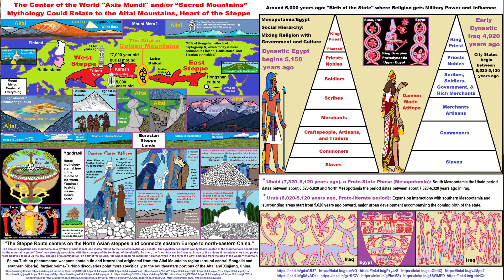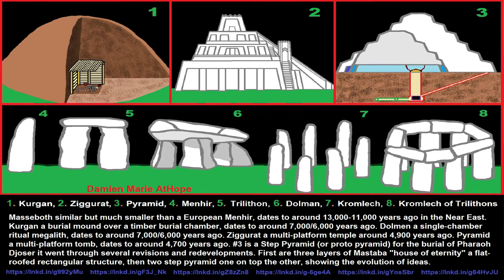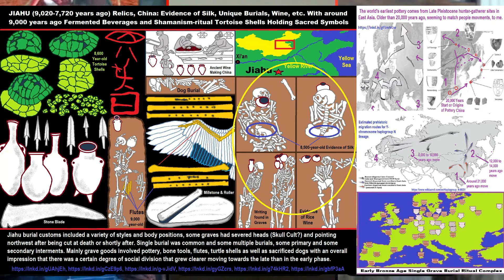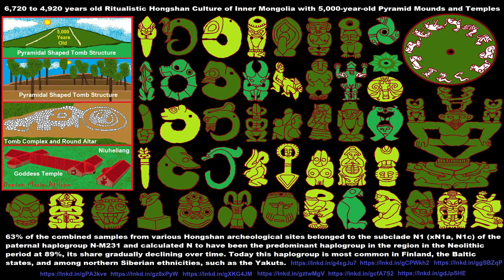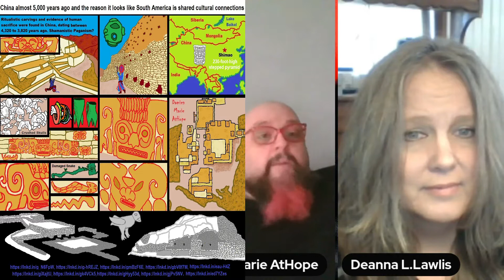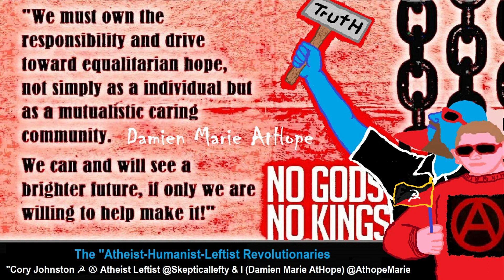Paganism 7,000-5,000 years old: (Capitalism) (World War 0) Elite and their slaves!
Paganism 7,000-5,000 years old: related to “Anarchism and Socialism” (Capitalism) (World War 0) Elite & their slaves

The "Atheist-Humanist-Leftist Revolutionaries"

Cory Johnston ☭ Ⓐ Atheist Leftist @Skepticallefty & I @AthopeMarie (my youtube & related blog) are working jointly in atheist, antitheist, antireligionist, antifascist, anarchist, socialist, and humanist endeavors addressed in our videos together.

Cory Johnston: Mind of a Skeptical Leftist @Skepticallefty

The Mind of a Skeptical Leftist By Cory Johnston:   "Promoting critical thinking, social justice, and left-wing politics by covering current events and talking to a variety of people. Cory Johnston has been thoughtfully talking to people and attempting to promote critical thinking, social justice, and left-wing politics."

He needs our support. We rise by helping each other.

Author of Of "Ashes and Embers: Exploring Self Awareness After Spiritual Trauma"
my friend and Leader Deanna L. Lawlis

ReligiousTrauma Awareness!

Deanna needs our support. We rise by helping each other.

Damien Marie AtHope ("At Hope") Axiological Atheist, Anti-theist, Anti-religionist, Secular Humanist. Rationalist, Writer, Artist, Poet, Philosopher, Advocate, Activist, Psychology, and Armchair Archaeology/Anthropology/Historian.

Damien is interested in: Freedom, Liberty, Justice, Equality, Ethics, Humanism, Science, Atheism, Antiteism, Antireligionism, Ignosticism, Left-Libertarianism, Anarchism, Socialism, Mutualism, Axiology, Metaphysics, LGBTQI, Philosophy, Advocacy, Activism, Mental Health, Psychology, Archaeology, Social Work, Sexual Rights, Marriage Rights, Woman's Rights, Gender Rights, Child Rights, Secular Rights, Race Equality, Ageism/Disability Equality, Etc. And a far-leftist, "Anarcho-Humanist.”